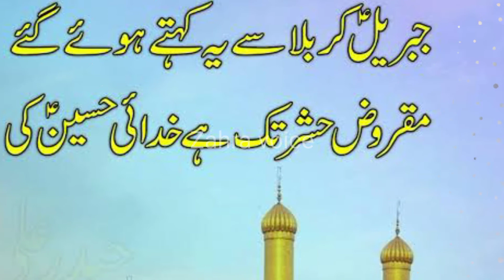Hazrat Imam Hussain Ra Ki Zindaghi Ka Aik Buht Piyara Qissa||Zahra voice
is vidou me hazrat imam Hussain ki Zindagi ka aik buht piyara qissa he plz vidou puri dekhen